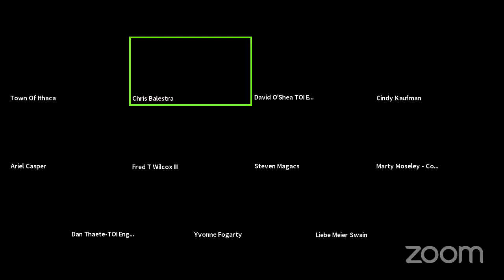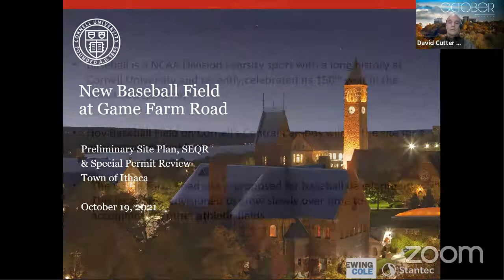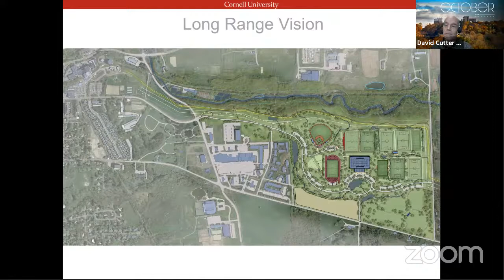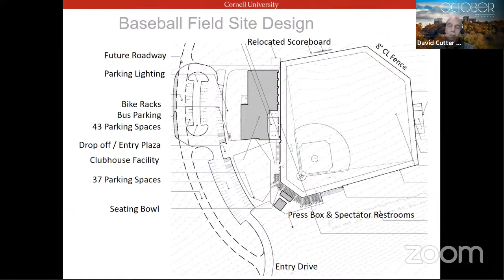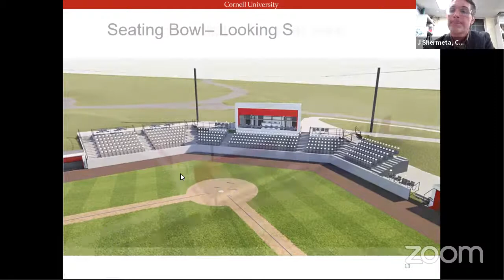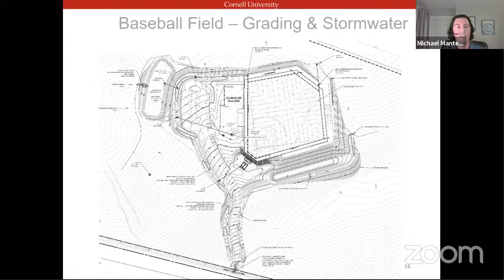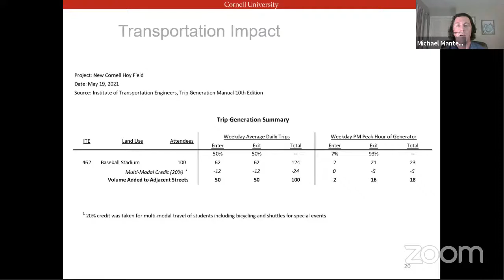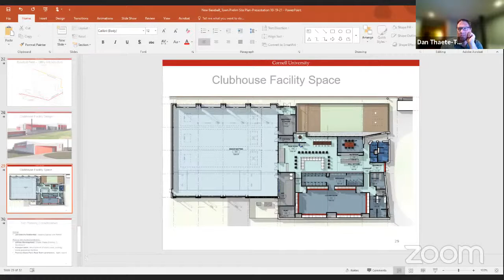Planning Board Meeting